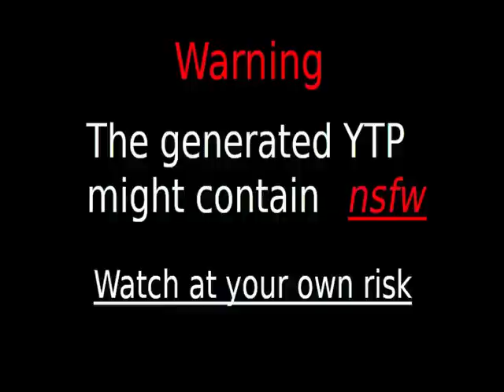THE HAHA YES COLLAB PT 1 FOR